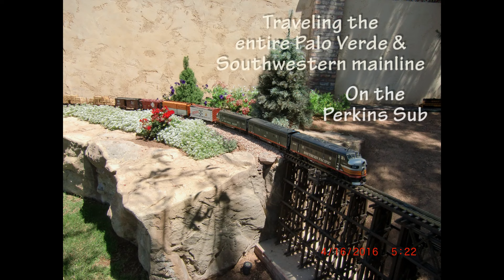Around the Palo Verde & Southwestern's Mainline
We have had so many YouTubers ask us for a complete trip around our layout, so they could see the extent of this beautiful railroad that we have.  So we produced this video showcasing the entire mainline run of the Palo Verde & Southwestern RR - the Perkin's Subdivision.  We hope you enjoy it!